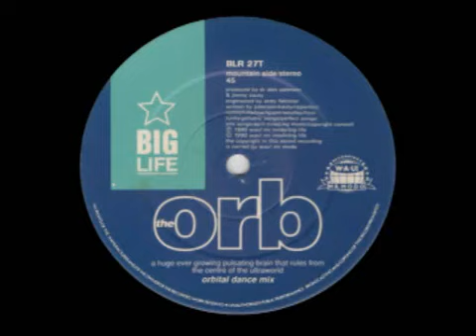The Orb Loving You